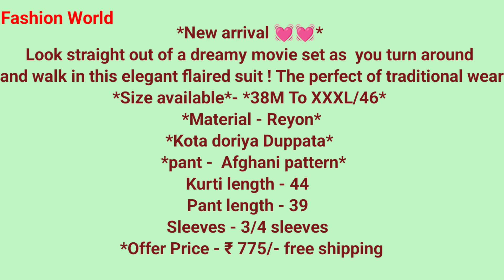Afgani salwar/Pant Suit|| 3 piece suit set ₹ 775/- ||Afgani salwar suit Design 2024